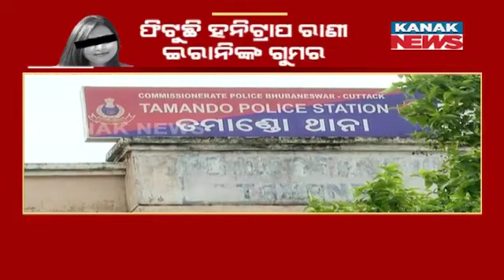Reporter Live: Honey Trap Queen Irani Patra's List Extends As New Victim Comes Out-Front